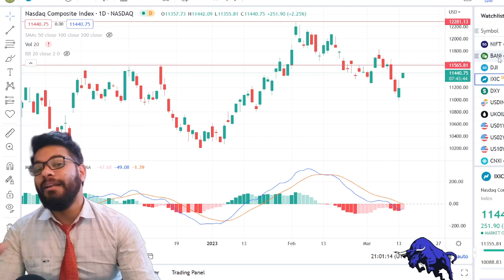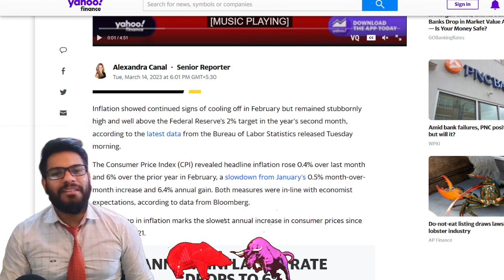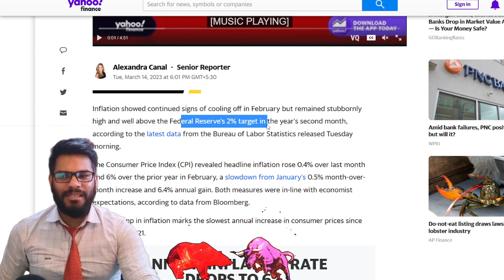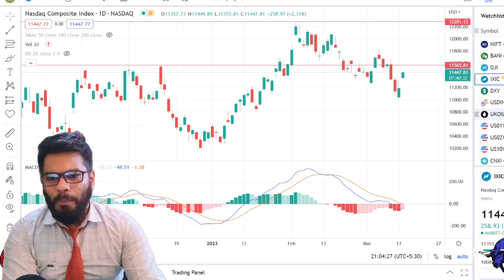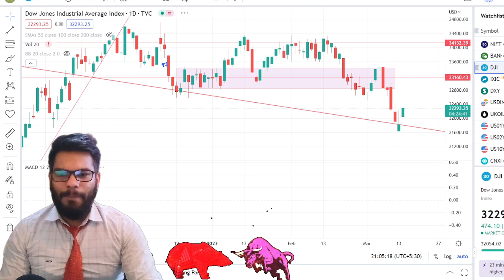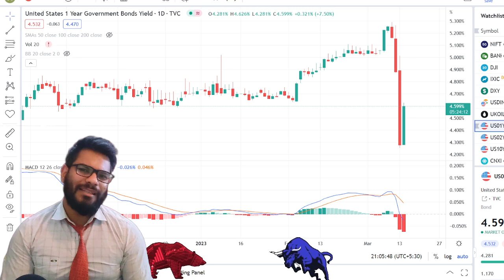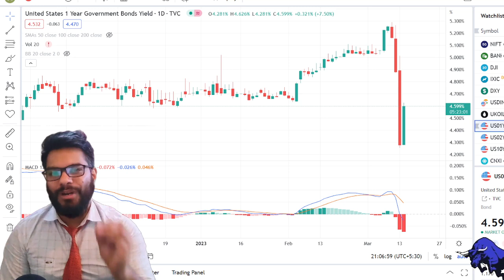Retail को फसाएगा बाज़ार⚠️ Banknifty Nifty Tomorrow Prediction 15 march Inflaton fed news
dow jones future
dow futures
nasdaq futures
signature bank
silicon valley bank crisis
first republic bank share price
us futures
fed rate hike
fed news
cpi inflation
us economy
us cpi data march 2023
us inflation
us fed news
cpi inflation india
federal reserve
nifty prediction
nifty prediction for tomorrow
nifty tomorrow

Banknifty Nifty Tomorrow Prediction & Analysis for 15 march and Nifty banknifty options for tomorrow by outside dalal street. Technical analysis of nifty banknifty and option chain analysis for nifty banknifty tomorrow prediction. Call or put buy in nifty or banknifty, options to buy tomorrow.
Stock market. Nifty 50. bse sensex. nifty all time high. sensex all time high